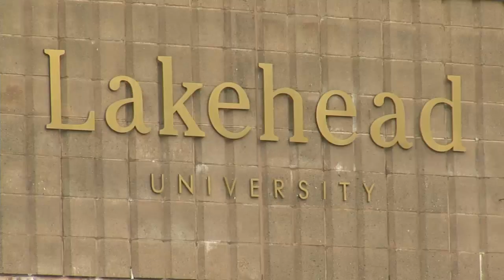A special ceremony at LU for survivors of residential schools